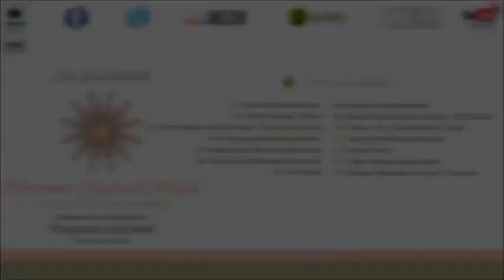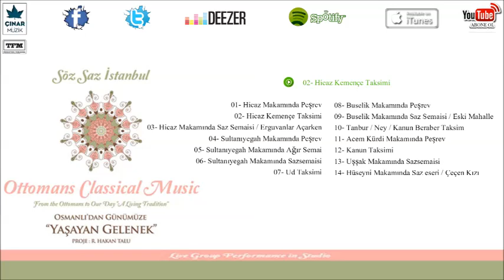Söz Saz İstanbul - Hicaz Kemençe Taksimi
Söz Saz İstanbul - Ottomans Classical Music / Osmanlı'dan Günümüze Yaşayan Gelenek